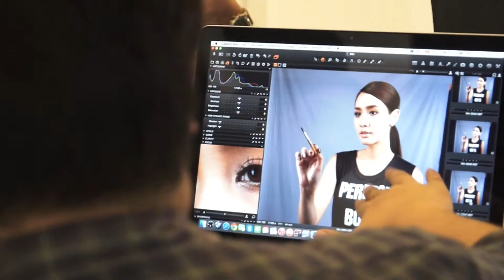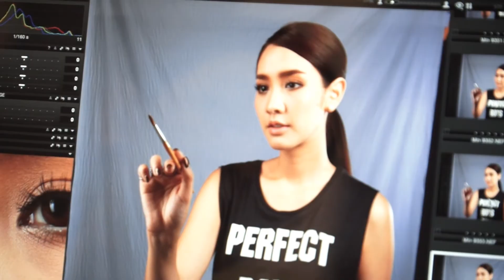มิน พีชญา วัฒนามนตรี vs ชฤต ภู่ศิริ FINE ART THAILAND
Double Great For Charity 2
มิน พีชญา วัฒนามนตรี vs ชฤต ภู่ศิริ